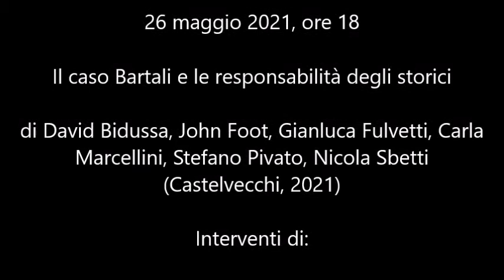Il caso Bartali e le responsabilità degli storici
26 maggio 2021, ore 18

di David Bidussa, John Foot, Gianluca Fulvetti, Carla Marcellini, Stefano Pivato, Nicola Sbetti
(Castelvecchi, 2021)

Interventi di:
Giorgio Vecchio (Università degli studi di Parma)
Francesca Cavarocchi (Istituto storico toscano della Resistenza e dell’età contemporanea)

Coordina Mirco Carrattieri

Sono presenti gli autori